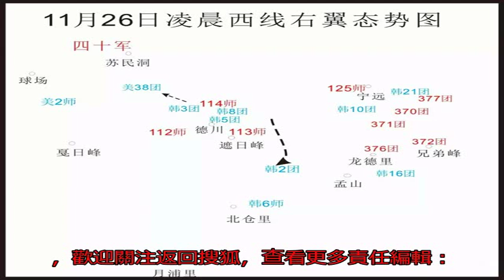韓軍吹牛說擊敗了中國王牌軍，不到一個月，臉被打腫了_志愿軍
原標題：韓軍吹牛說擊...